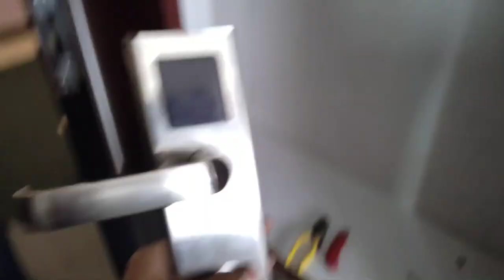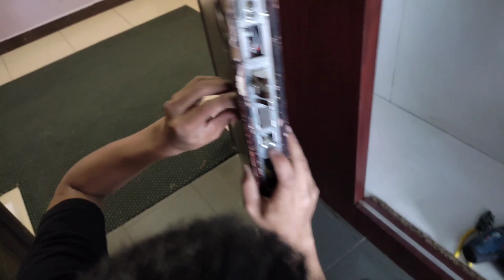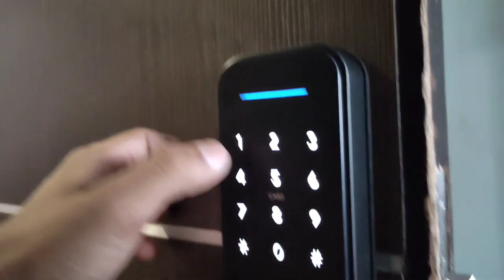DI JAMIN MALING GA BISA MASUK 🔥 PASANG SMART DOOR LOOK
Memasang SMART DOOR LOCK/ kunci pintu digital, pemasangan kunci digital smart look
Untuk siang hari ini saya dan temen saya ada kegiatan memasang smart look door / kunci digital. Dan untuk pemasangan nya di salah satu hotel,